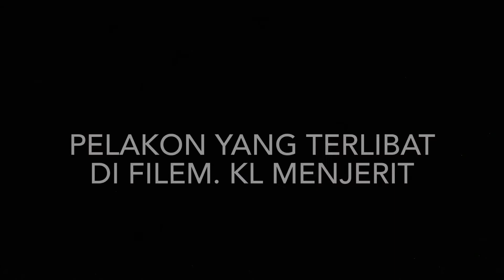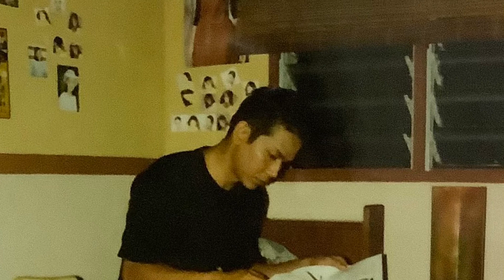KL MENJERIT MOVIE 2002, BADE HJ AZMI, COSTUME FOR MOVIES.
COSTUME FOR ENTERTAINMENT INDUSTRY. COSTUME FOR MOVIES,TV PROGRAMME, EVENTS, DOCOMENTRY,REALITY SHOW, MASCOT, INDEPENDENT DAY, SPECIAL PROJECT.